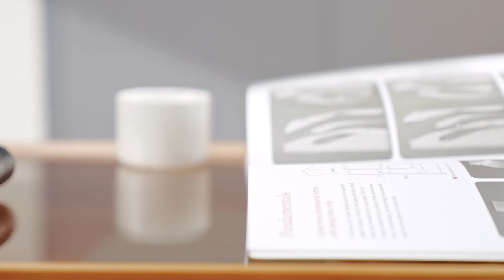Baseus Heyo Series Magnetic Countdown Timer